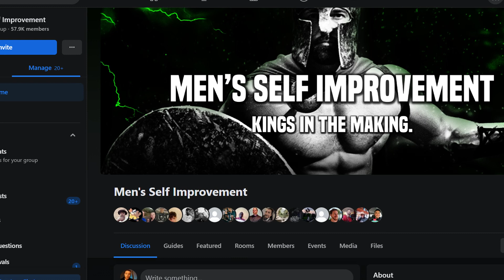This LOWERS Her Attraction For You! It's Time To GROW UP.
A lot of men will complain about not being able to find a good woman or even attract one for that matter, yet will engage in this kind of behaviour. Attracting a woman isn't all that hard really, and from a biological point of view it makes sense. One of the most important and attractive traits that a man can posess is true self confidence. Knowing your worth and being able to live life independently of women. Not only is this attractive, but you're much better equipped to recover after a woman leaves your life, because your purpose is external to your relationship. Your confidence must always show in your actions & you must always have self respect. It is clear that you lack those, if you demonstrate some of these behaviours.

I'm in a Rock/ Metal band called Six Feet Below. You should check it out.

I'm also a Graphic Designer. Need my services? Drop me a message!